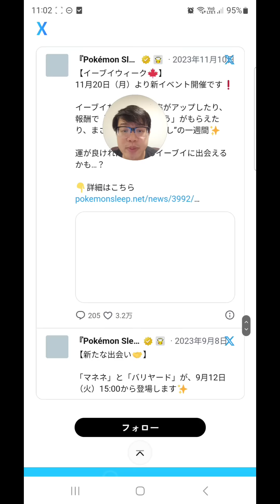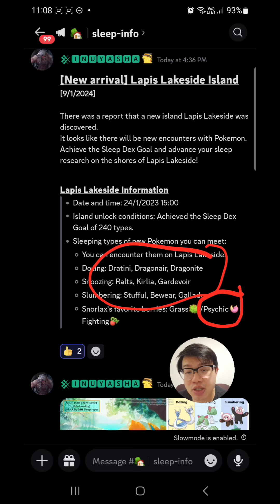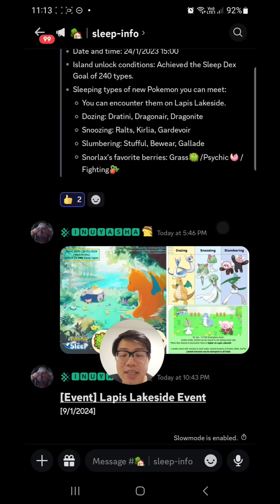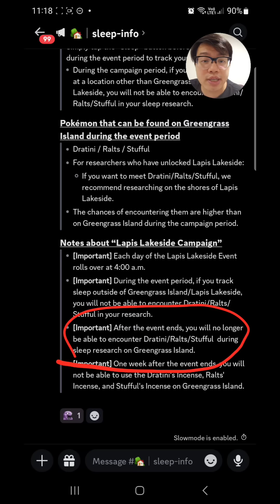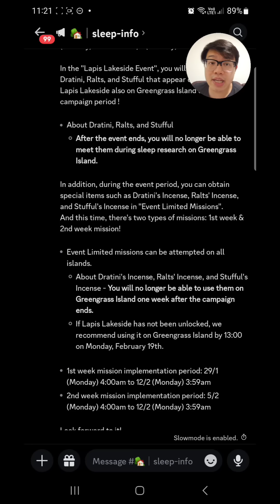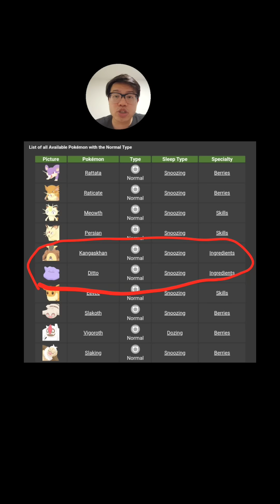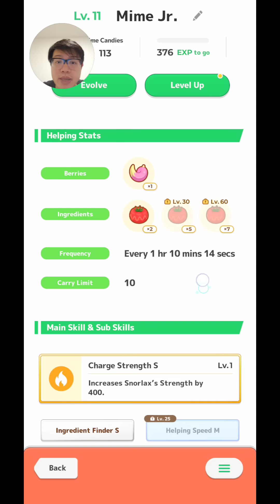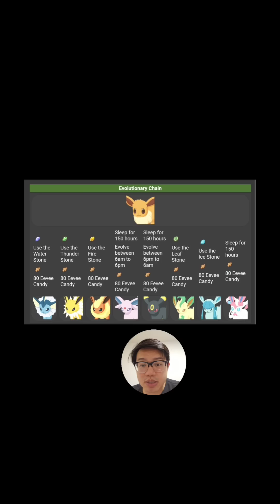Lapis Lakeside Comes with Dragonite! New Research Area + 2 Week Event in January 2024